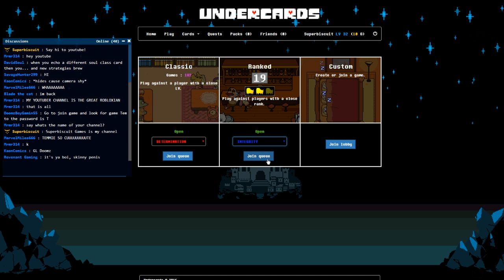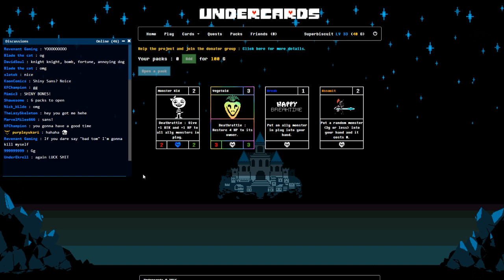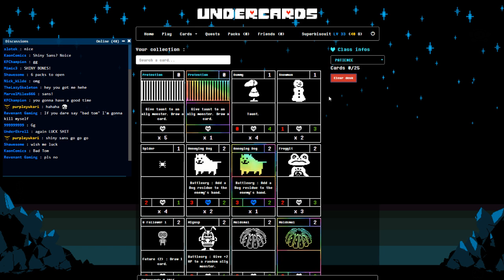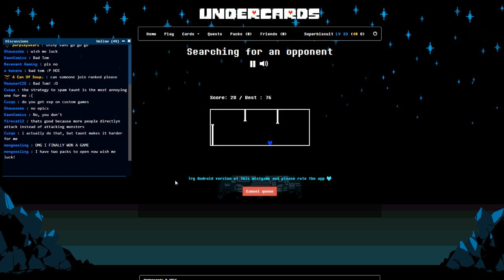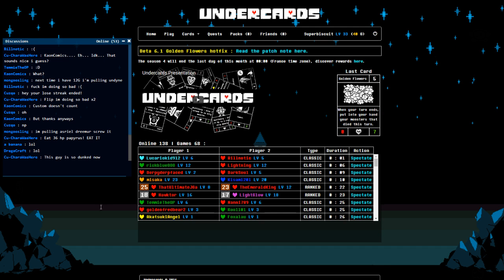Undercards! Talking with Friends! | Episode 7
Hello again! Undercards is a free-to-play turn based card game using recognisable characters from the hit game Undertale!